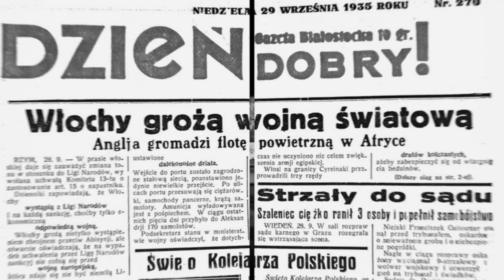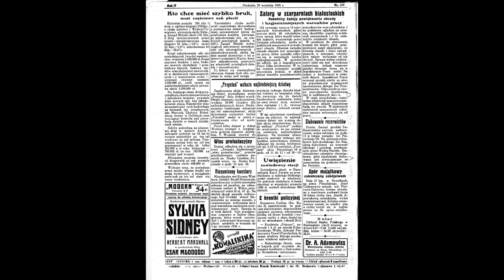AUGUSTIS 4.0 część III/part III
Białystok, 29 września 1935 roku
Podcasty na bazie zdigitalizowanych fotografii Bolesława Augustisa i  białostockich gazet z okresu międzywojennego.
Wszelkie podobieństwo do zdarzeń i osób jest przypadkowe.
ZDJĘCIA Bolesław Augustis
REALIZACJA Grzegorz Dąbrowski
CZYTA Miłka Malzahn
Teksty artykułów pochodzą ze zbiorów Podlaskiej Biblioteki Cyfrowej